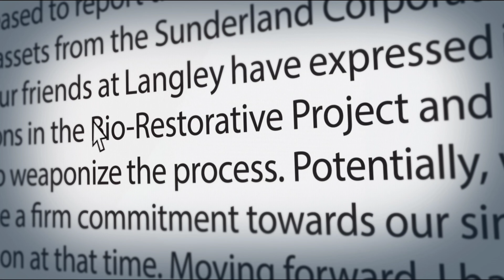Batman Team up With The Joker's Crazy Girlfriend Harley Quinn But She Demands...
In this animation Recapped video we are going to see a DC movie of batman. Batman came out of justice league and went into a mission with Robin, but they solve the case so they went to Harley Quinn seeking help. but she demand a kiss if she want to help them.